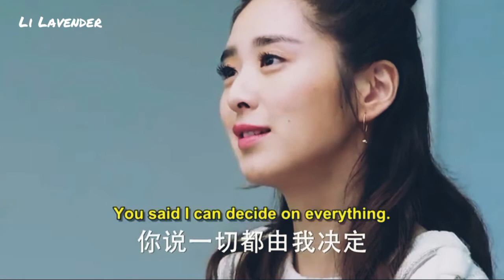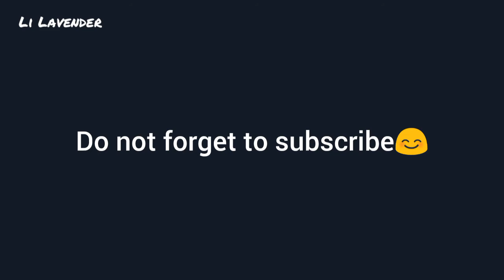Super Girls Attitude😎👊Whatsapp status 2020 - Meteor Garden